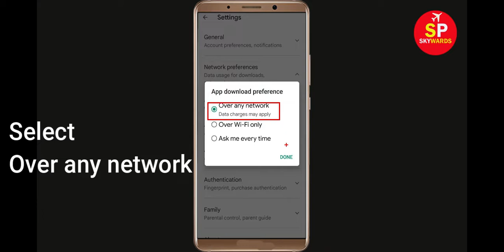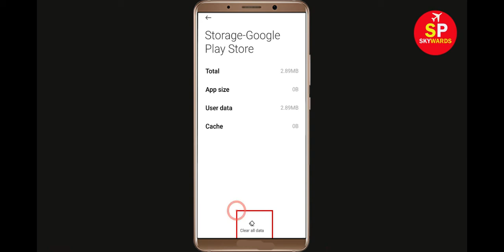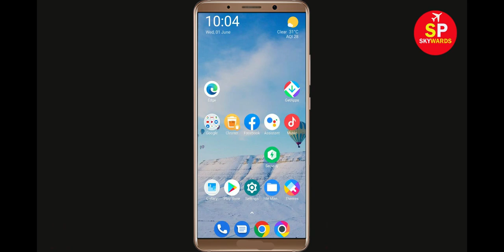Fix Can't Install DRAGON QUEST TACT App Error In Google Play Store in Android - Can't Download App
How To Fix / Solve Can't Install DRAGON QUEST TACT App Error In Google Play Store in Android - Can't Download App

If you are facing problem in Google Play store to Install and Download DRAGON QUEST TACT App error on your mobile then you are at right place, i will show you How To Fix Can't Download DRAGON QUEST TACT App Error On DRAGON QUEST TACTogle Play Store Android & Ios Mobile Phone. If you are facing same problem in your android phone it will help you to get rid of this problem. So, Lets Start to Fix DRAGON QUEST TACT App downloading problem solutions.

Solve Can't Download AppsDRAGON QUEST TACT
DRAGON QUEST TACTogle Play Store Error in Android